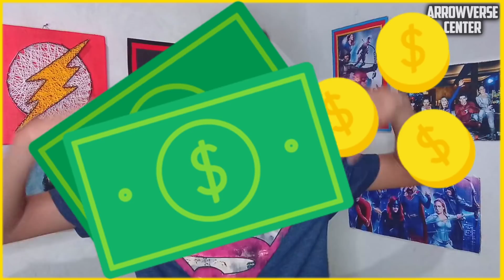EMPRESÁRIA, ESTILISTA +10 CURIOSIDADES SOBRE A RIELE DOWNS (A CHARLOTTE DE HENRY DANGER)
××SEMPRE LEIA A DESCRIÇÃO!××

NESE VÍDEO VOCÊ CONFERE +10 CURIOSIDADES SOBRE RIELEDOWNS A CHARLOTTE DE HENRYDANGER!
ELA JA FOI ESTILISTA, É CANADENSE E MUITO MAIS, veja o vídeo até o fim!

► ESSE VÍDEO VALE SEU LIKE?

Membros Atuais: 3 - Priscila Camargo, Gabriel Capalonga e Miguel.

► Ficha Técnica:
• ROTEIRO, SUPERVISÃO, AUDIO, VÍDEO, THUMB = Pedro Luiz.
• CELUAR XIAOMI MY PLAY.
• EDITOR: Kinemaster
• THUMB: PS THOUCH & PHOTO EDITOR.

► HQS/LIVROS/PRODUTOS (Amazon)
• HQ Crise nas Infinitas Terras
• HQ Crise de Identidade (Português)
• HQ Liga da Justiça da América. Os Mais Perigosos do Mundo (Português)

• Batman - Batman vs Superman - Funko Pop
•Boneco Funko Pop Vinyl Oliver Queen (Arrow):
• Funko Sheldon as Flash
• Funko Pop Friends: Supergirl